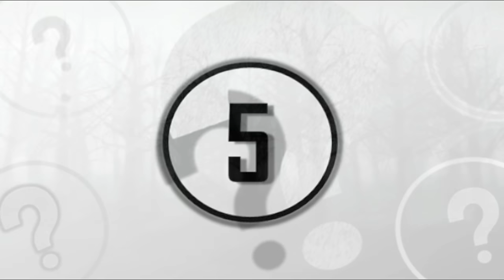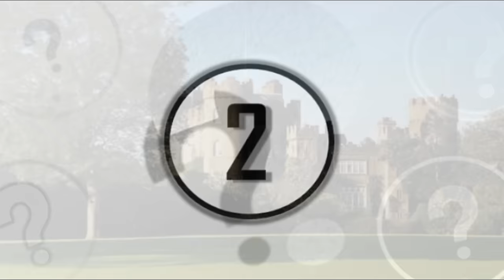5 Haunted Places In Ireland With Backstories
5 haunted places in Ireland. In this list we countdown 5 haunted places in Ireland! Centuries old Irish castles and battle sites each holds plenty of secrets. Ireland is known to be one of the most haunted places in the world! So lets countdown 5 haunted places in Ireland!